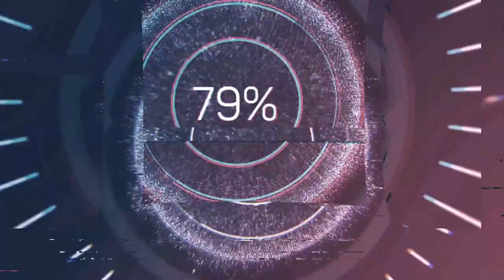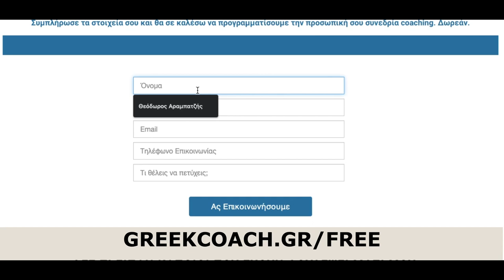Πώς να Κερδίσεις την Εμπιστοσύνη Κάποιου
Πώς Κερδίσεις την Εμπιστοσύνη Κάποιου // Η εμπιστοσύνη είναι δύσκολη στο να την αποκτήσεις και εύκολη στο να τη χάσεις. Δες 9 τρόπους για να χτίσεις εμπιστοσύνη.

Αν θέλεις να μάθεις πώς να γίνεις ένα πιο αξιόπιστο άτομο, μπες στο και ζήτα να κάνουμε μία ΔΩΡΕΑΝ συνεδρία συμβουλευτικής.

Παρακολούθησε το 5λεπτο βίντεο με όλες τις πληροφορίες για το 3ωρο Σεμινάριο Ίντερνετ Μάρκετινγκ που διοργανώνω

0:56 Η εμπιστοσύνη είναι το λειτουργικό σύστημα
1:31 Στις προσωπικές σχέσεις η εμπιστοσύνη είναι το κλειδί
1:48 Ειλικρίνεια και Αξιοπιστία
3:03 1) Να κρατάς τις δεσμεύσεις σου
3:16 2) Να είσαι ειλικρινής
3:33 3) Να είσαι διαφανής
3:47 4) Να είσαι στην ώρα σου
3:56 5) Έχε εχεμύθεια
4:08 6) Μην κουτσομπολεύεις
4:20 7) Ζήτα συγγνώμη
4:45 8) Να είσαι προβλέψιμος
4:54 9) Όρισε τον τόνο